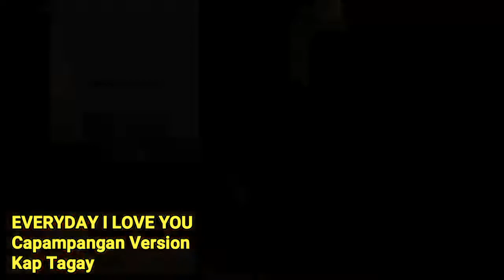Everyday I Love You